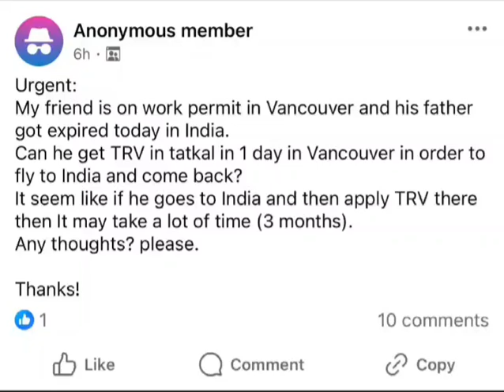Case Study: Why You Must Have Your Travel Documents Always Ready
Watch a case where someone did not have a TRV for return to Canada even though a family emergency at home. He does have a valid work permit. This highlights the importance of up to date valid travel documents for all of us. Let me know what you think about it. I strongly say that we must have our travel documents ready to travel.